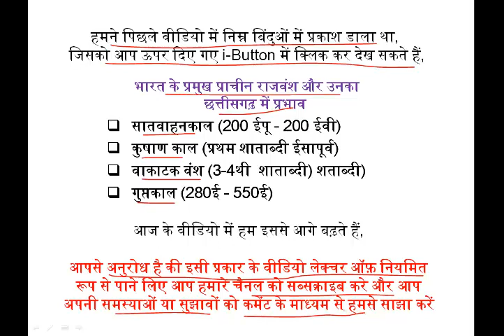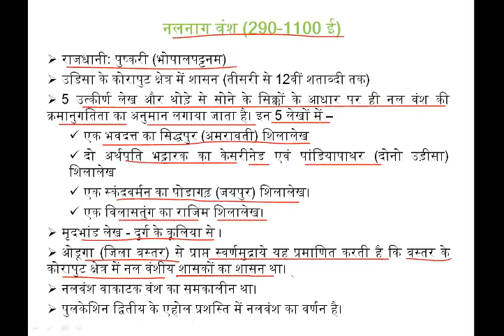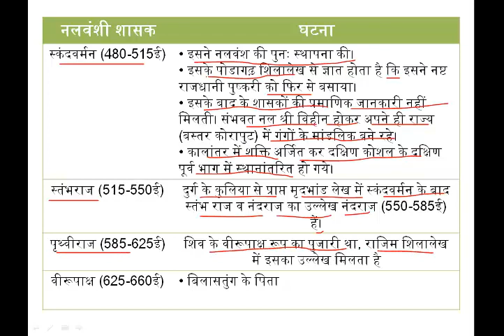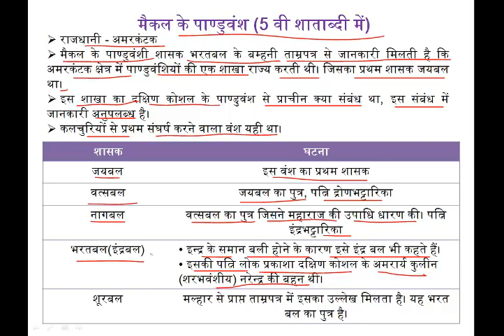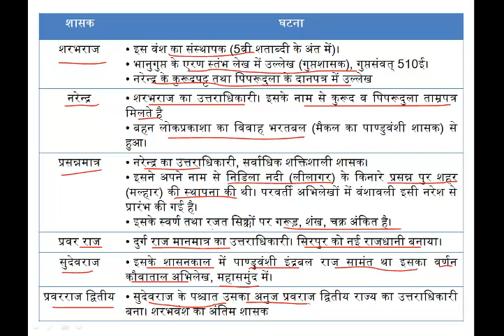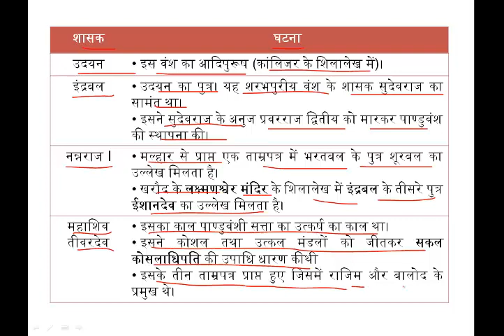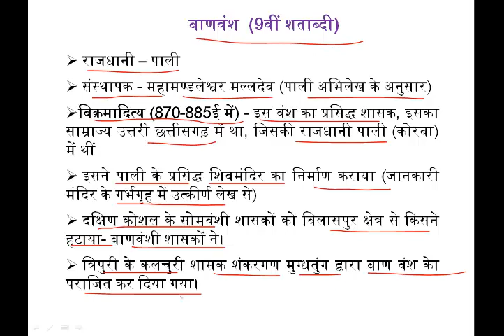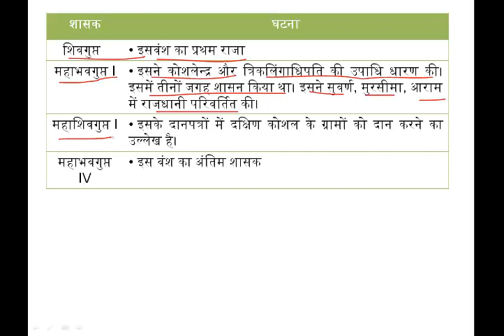Ancient History of Chhattisgarh Part 3/ छत्तीसगढ़ के प्राचीन क्षेत्रीय राजवंश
छत्तीसगढ़ प्राचीन इतिहास का परिचय

14. नलनाग वंश (290-1100 ई)
15. मैकल के पाण्डुवंश (5 वी शाताब्दी में)
16. राजर्षितुल्य वंश (5-6वीं शाताब्दी) या शूर वंश
17. शरभपुरीय वंश (अमरार्य कुल) (5वीं शताब्दी ई के अंत से 6वीं शताब्दी तक)
18. सिरपुर के पाण्डुवंश (6वी-7वी शताब्दी)
19. बाणवंश  (9वीं शताब्दी)
20. पर्वत द्वारक वंश
21. उड़ीसा के सोनपुर क्षेत्र के सोमवंश  (10वीं शताब्दी)

CGPSC PRE, CGPSC MAINS, PAPER 3 HIstory
RUDRA INSTITUTE  (रुद्रा इंस्टिट्यूट,)
Address :-  Shantananda Chamber, Opp Dhillion Nursing Home, Gurudwara Road, Durg